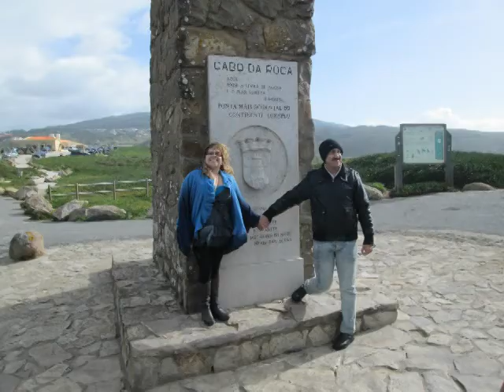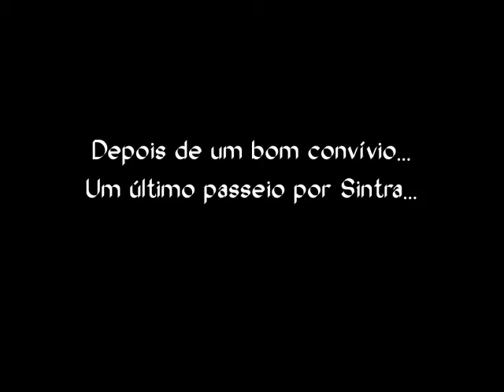Passeio Mensal Fevereiro CMA Setúbal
Este passeio do mês fomos até ao Cabo da Roca, de seguida até Colares. Fomos almoçar (num belo pic-nic) no Carrascal. A seguir ao almoço, fomos dar um passeio pela cidade de Sintra.
Contamos com 32 motos e 45 motards entre amigos e membros do CMA de Setúbal.